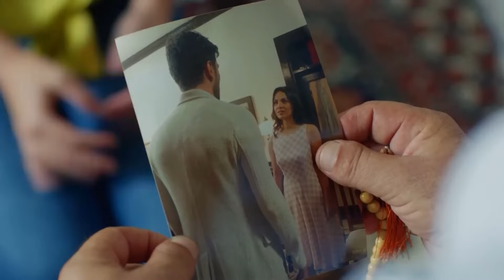Dream Full Episode 5 (English Subtitles)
Cast
Hazal Filiz Kucukkose
Ceyhun Mengiroglu
Ulas Tuna Astepe
Ozge Ozder
Atilla Saral

Production
Golden Film
Producer
Faruk Turgut
Director
Cemal Şan
Scenario
Cactus Writing Group